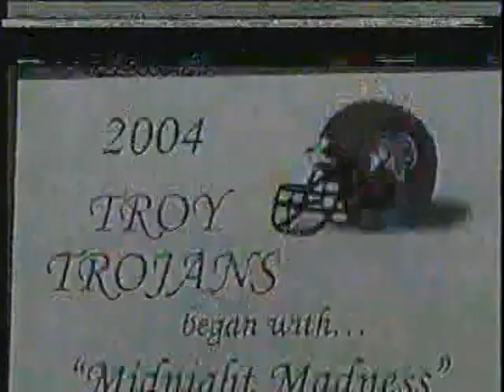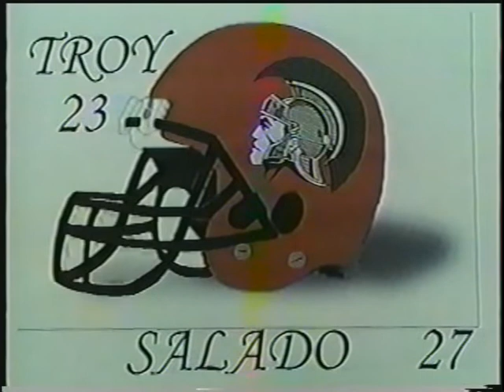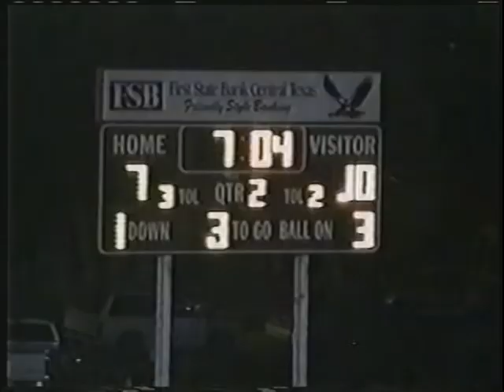2004 Troy High School Football Highlights [Part 1]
Part 1 of Football season highlights for the 2004 Troy High School Football Team.